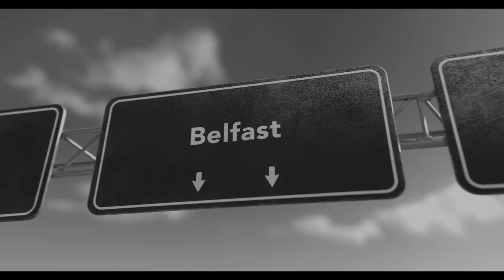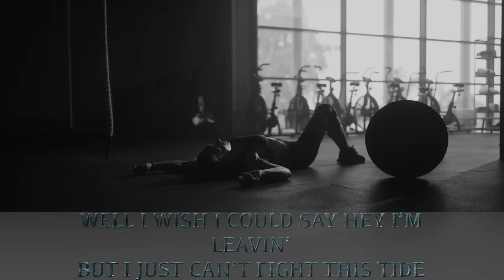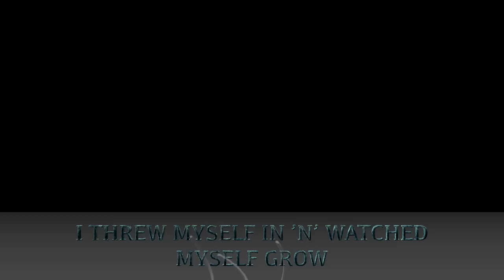Dom Martin - Belfast Blues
The third single from Dom's upcoming third studio album, "Buried In The Hail" releasing Sept 22nd 2023 on Forty Below Records
Belfast Blues - Available from Forty Below Records - Stream or Download

Produced by Chris O’Brien, Graham Murphy and Dom Martin

Songwriter - Dom Martin

BELFAST BLUES

BEEN IN A LOT OF PLACES
I NEVER SHOULD’VE BEEN
SHOT STABBED AND BURNED OUT
WITH THE BELFAST BLUES AGAIN

OF ALL THE RATS IN TOWN
YOU HAD TO BE THE ONE
THAT WE HAD TO FIGHT WITH
JUST FOR YOU TO HAVE YOUR FUN

WELL I GRABBED THAT SHOVEL AND I DUG THAT HOLE
THREW MYSELF IN ’N’ WATCHED MYSELF GROW
WELL I GOT THOSE BELFAST BLUES

WELL I WISH I COULD SAY I’M LEAVIN’
BUT I JUST CAN’T FIGHT THE TIDE
OR I’D RUN AWAY SCREAMIN’
WELL I HOPE YOU’RE SATISFIED